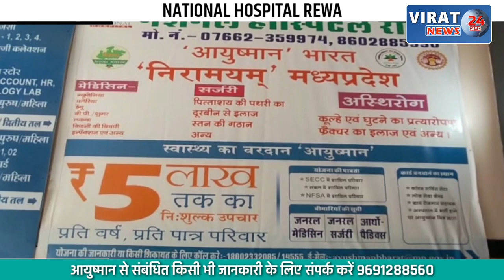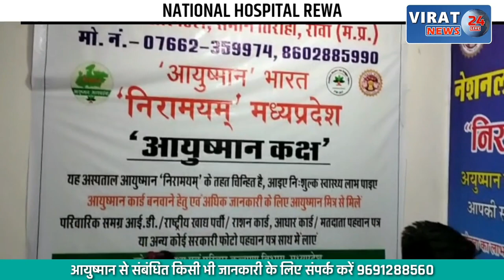🔻रीवा- नशा मुक्ति अभियान में एनडीपीएस और आबकारी एक्ट के तहत हुई कार्यवाई; देखें क्या बताया एसपी ने ?